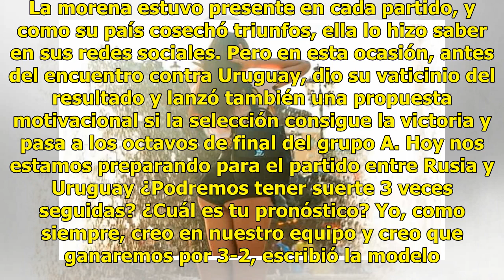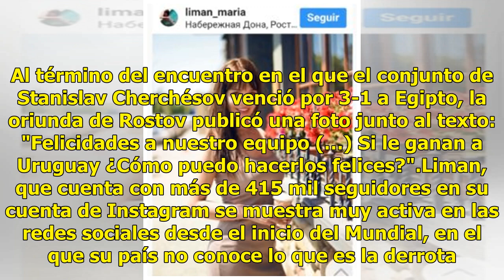La sensual modelo playboy rusa que apoya a su selección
Rusia.-No muchos conocían a la sensual modelo rusa llamada María Liman hasta que se dio a notar por ser una fiel seguidora de la selección anfitriona en este mundial. Pero en esta oc...